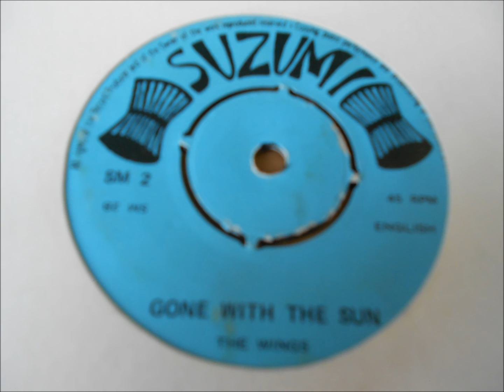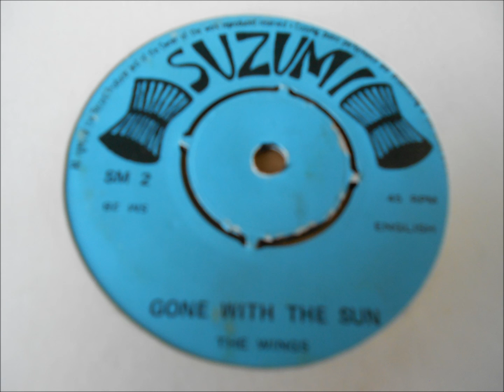The Wings “Gone With The Sun” from the 45 released on Suzumi Records